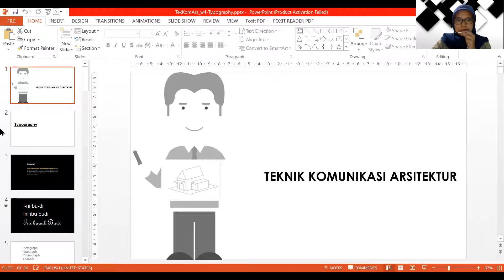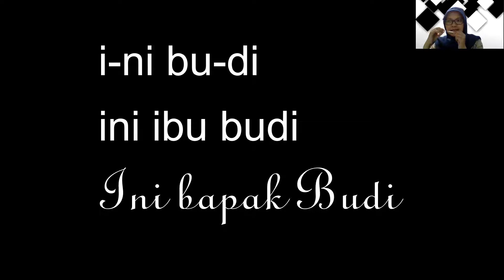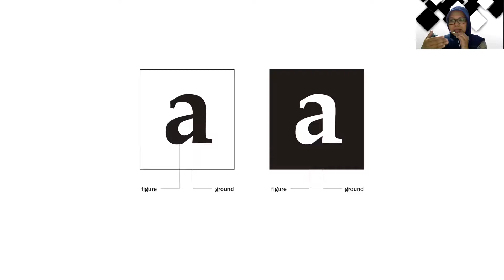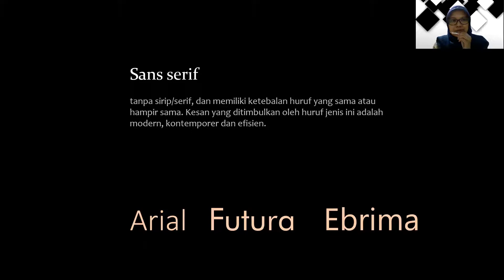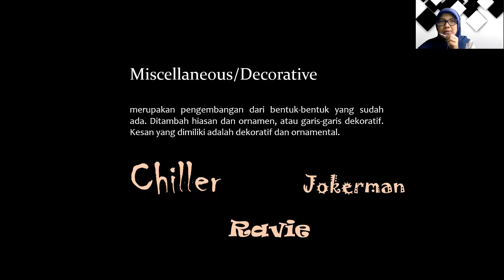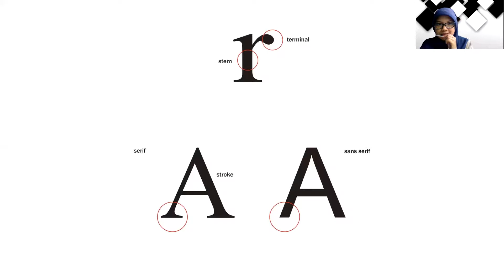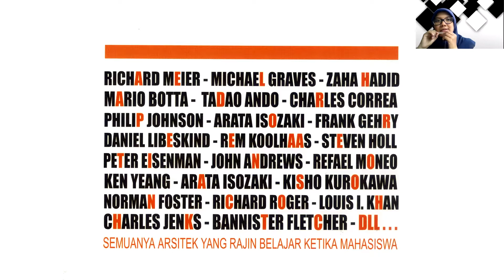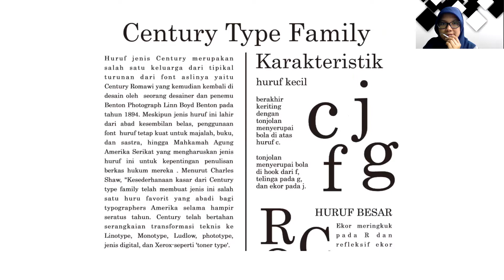Teknik Komunikasi Arsitektur (ARS UWM) - Typography